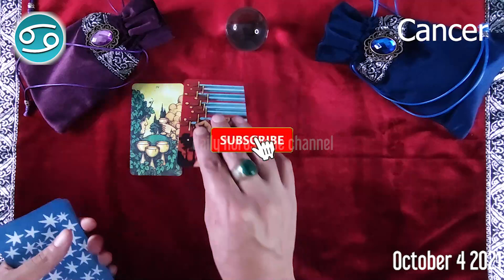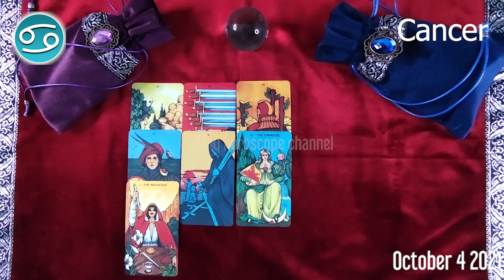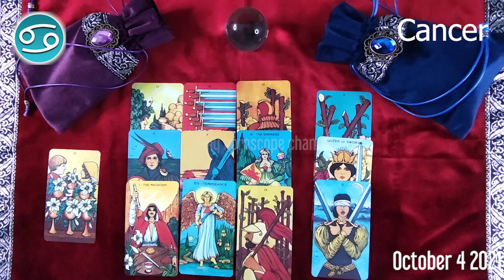🔮 ❤️ Cancer DAILY HOROSCOPE TODAY - October 4, 2021 🌞 ♋️ 🌞 FREE TAROT READING for CANCER ✅ 💫 ⭐️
Cancer Horoscope  October 4, 2021
Cancer today horoscope
Cancer Today Horoscope October 4, 2021
Daily horoscope Cancer 4 October 2021
Horoscope Cancer October 4, 2021